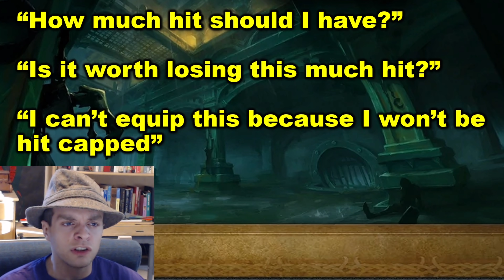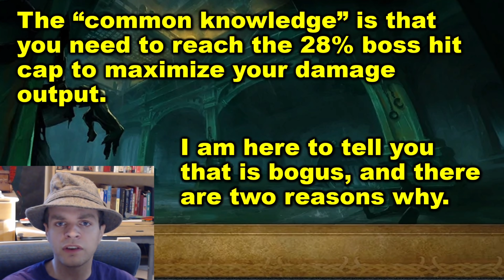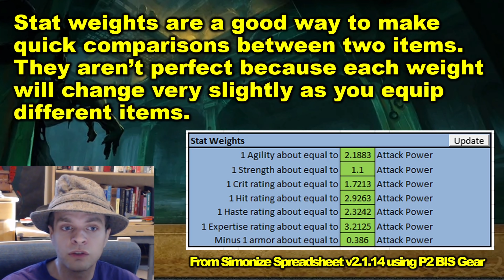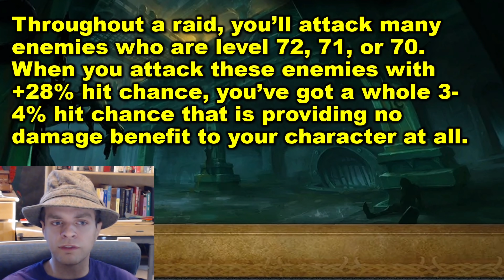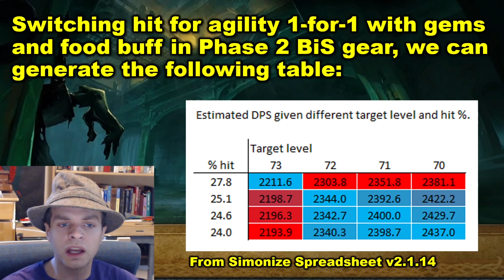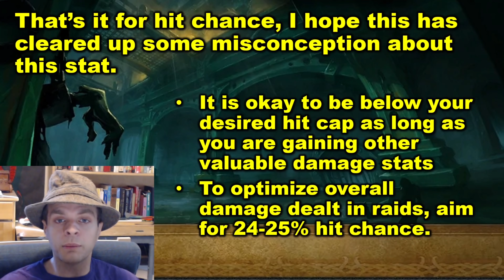All about HIT RATING for ROGUES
You can catch me live streaming my raids and sometimes other content on Twitch
Be sure to join the Simonize Show discord!

This guide video covers the most frequently asked about topic for rogues in burning crusade PvE raiding: hit rating, hit chance, and hit caps. I dispel some common myths about hit caps and set you up for success to top the damage meters and parse!